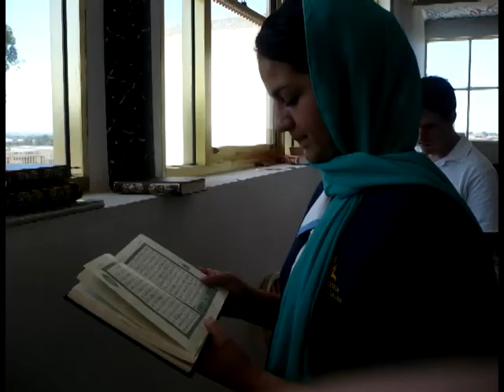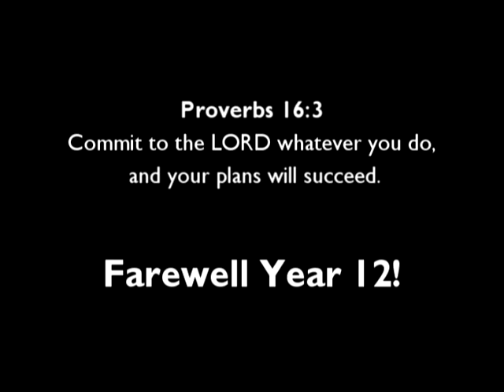MAC11' - Final Year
Compilation of photos & video clips from our years at Macarthur Adventist College.